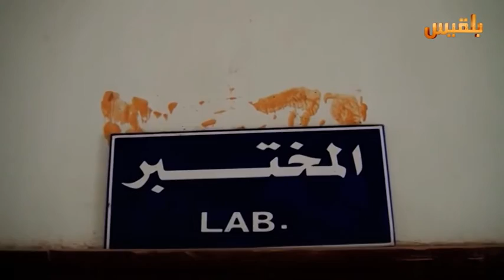الجوف.. تدهور في القطاع الصحي منذ توقف اكبر مستشفياتها قبل 5 سنوات | تقرير: توفيق الحاج